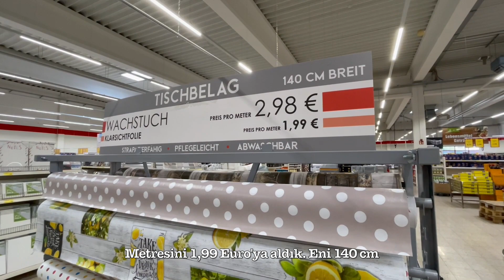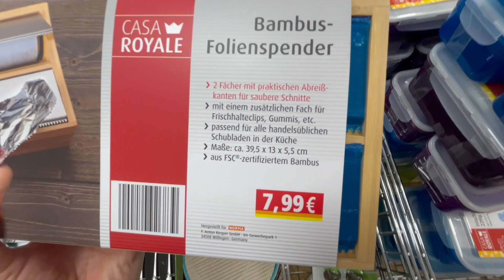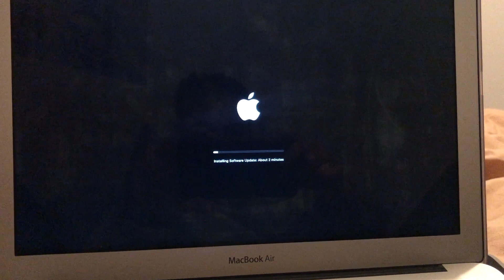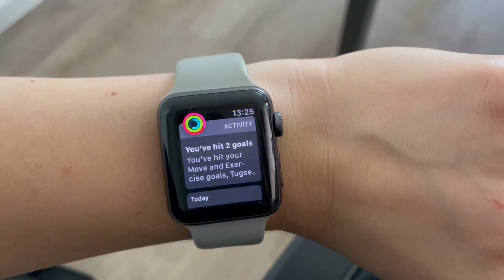Berlin Günlükleri #25 | Düzen, Taco, Pazar yürüyüşü, Eforsuz balkon:)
Herkese yeniden merhabaaa!!! :):):):):):)

Hayatımızdan bir kaç güne hoş geldiniz, bu bölüm haftasonunda geçiyor:)
Ev düzeni için kutu alışverişi, Ev yapımı taco, Pazar yürüyüşü, balkon düzeni.

Beni instagramdan takip edebilirsiniz! :)

Benden istediğiniz videolar olursa yorumlarda yazabilirsiniz!! :)

Keyifli seyirler,
Sevgiler,